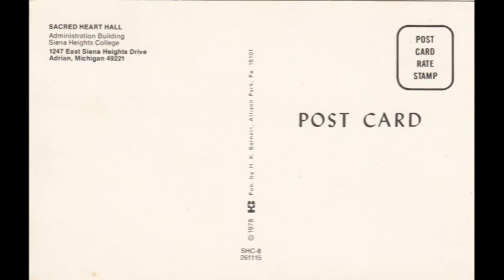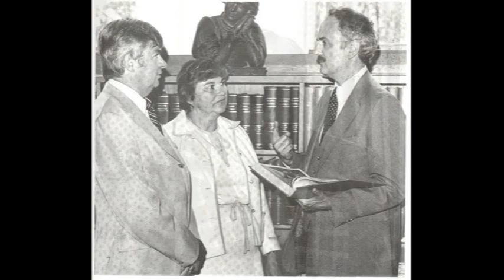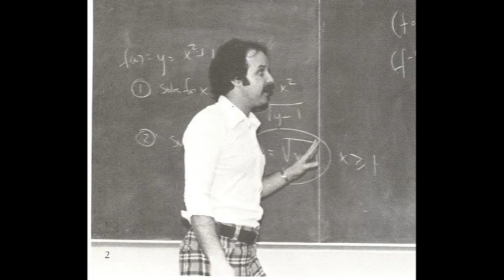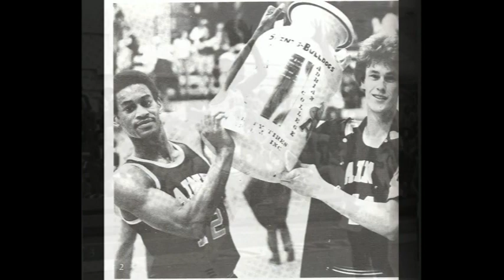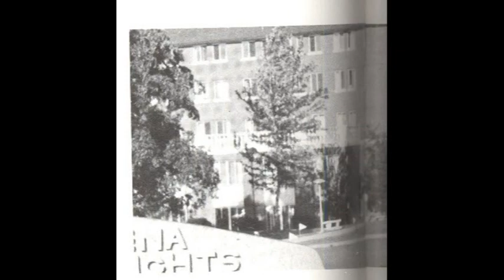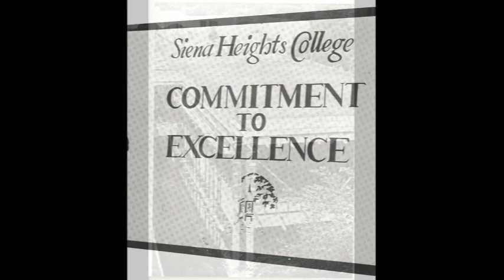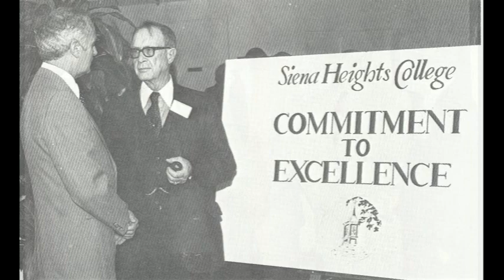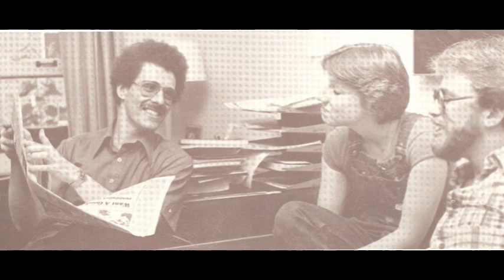Siena Heights College 1979-1983 Adrian Michigan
Pictures from Siena Heights college in Adrian Michigan during 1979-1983